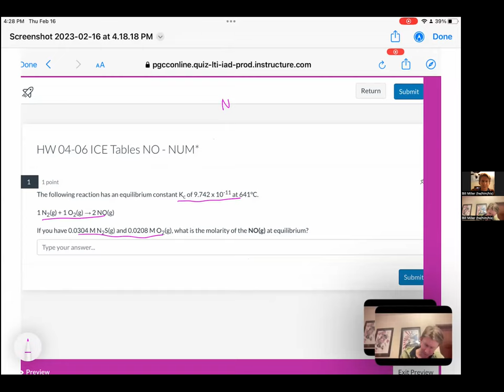HW 04 06 NO ICE table